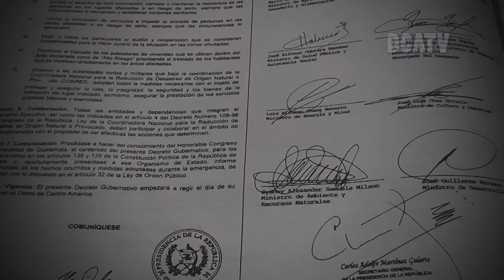INCENDIOS CONSUMEN 90% DE VEGETACION EN PETEN, ESTADO DE CALAMIDAD.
POR: NOE PEREZ-DCA

Tras publicarse el decreto gubernativo numero 1-2016 el 6 del presente mes, que decreta el estado de calamidad en el departamento de el Peten por el vicepresidente de la republica. Jafeth Cabrera. Considerando los 161 incendios forestales que puso en riesgo a la población de esa zona.